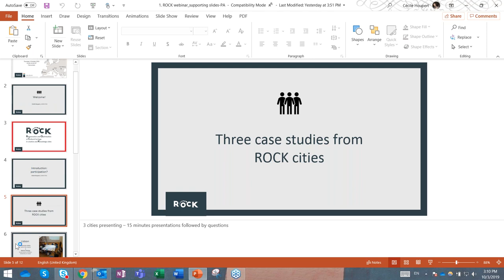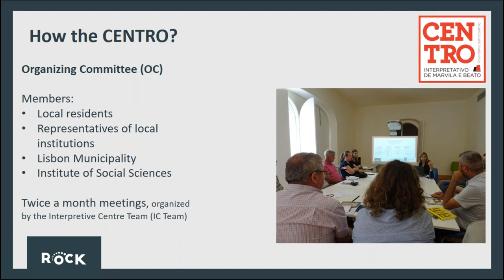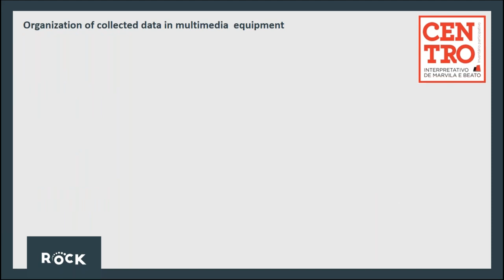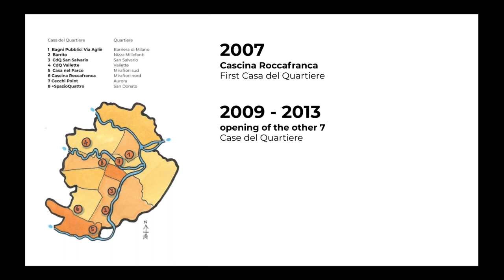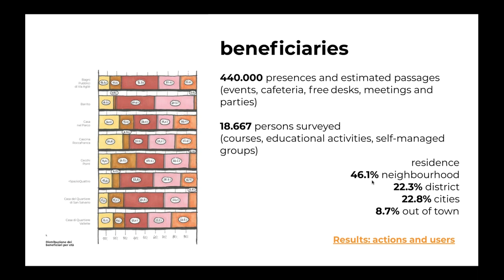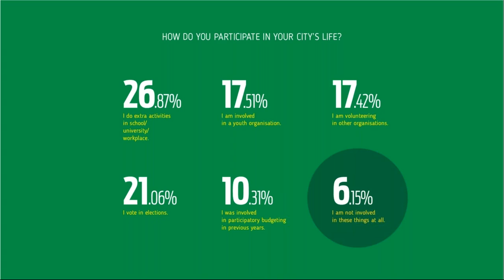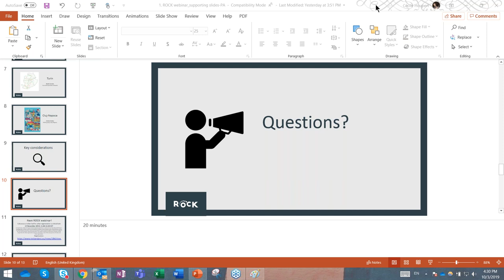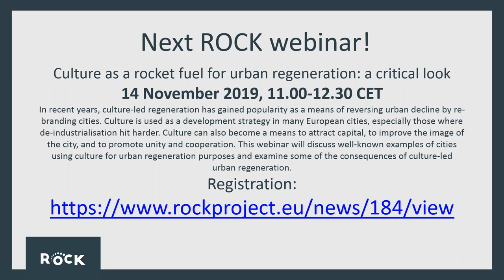Participatory approaches and social inclusion in cultural heritage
To make sure urban development in cultural heritage and other areas is inclusive and brings social change, cities’ administrations must improve the terms on which individuals and groups take part in society, confronting barriers that prevent participation and meeting communities’ needs. Allowing for bottom up ideas in the participation process is a step towards more socially inclusive planning, especially if these ideas are taken into consideration in decision making.

ROCK cities are testing new approaches to working with communities in a way that is “sensitive, supportive, inquiring and carefully analytical, challenging but not directive or patronizing” (Kennedy, 1996). The final aim is to enhance the capacity of community organisations to influence the decisions that concern them, bringing a more equitable outcome to the process. This webinar will present some of the approaches tested at local level.

Case studies:

Lisbon Interpretive Centre in Marvila: Through the ROCK project, the Lisbon municipality is investing in the creation of a living lab to approach local urban issues by engaging local communities. The Interpretive Centre is being created in the Marvila’s Library through a participatory approach in which the local community (residents, local institutions, entities with local intervention) is called to participate actively. Its main objective is to gather knowledge about the cultural, material and immaterial patrimony of the neighbourhood, making it available to the public in an appealing, playful and innovative way, encouraging the direct participation of communities.

Casa del Quartiere: Turin decided to look and get inspired by what was happening in its neighbourhoods. With the network of public spaces Casa del Quartiere, associations, citizens and artistic and cultural operators are working together to transform abandoned structures and vacant land and foster community spirit and the creation of social enterprises.